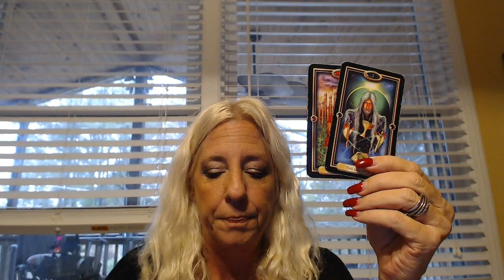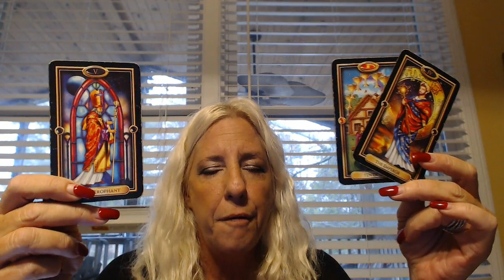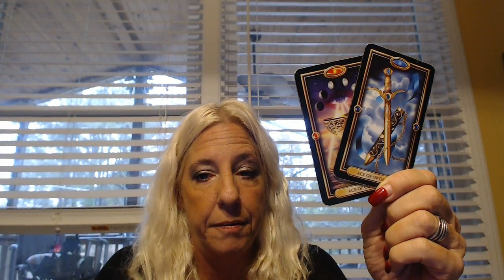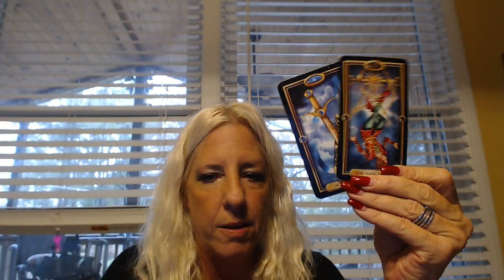Aquarius-ROCKING IT!-January 2017 Love Tarot by Islandgirll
Aquarius January 2017 Love Reading by Islandgirll Tarot